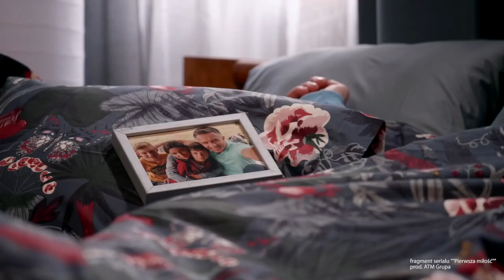Kolejny romans Artura w "Pierwszej miłości"?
Czy w nowych odcinkach "Pierwszej miłości" Artur wplącze się w kolejny romans? Łukasz Płoszajski zdradził, co czeka Kulczyckich.